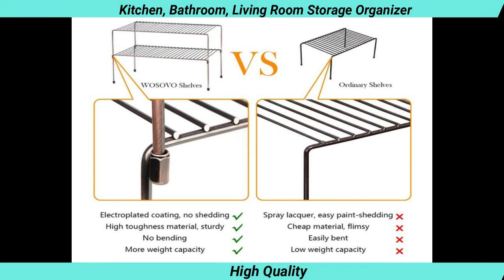Multipurpose Stackable Cabinet Shelf Kitchen Counter Rack Organizer - Expandable Storage Racks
Maximize the limited storage room for better organization - Get your kitchen counter or cabinet organized with this stackable expandable kitchen shelf. Comes with 2 single shelves, users adjust the shelves to fit their storage area.